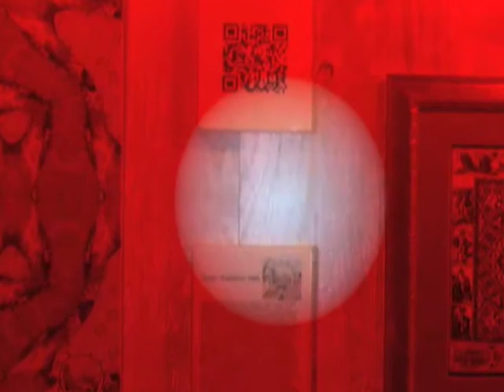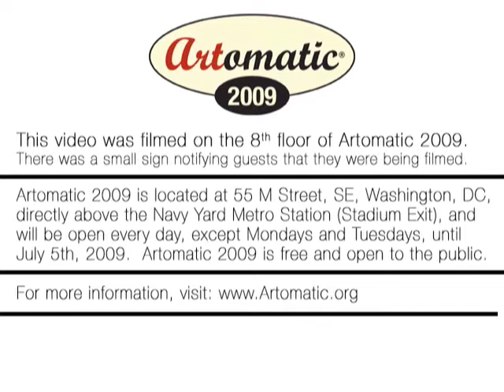A Fly On The Wall at Artomatic 2009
On June 13th, 2009, I attended the Artomatic "Meet The Artist Night."  As an experiment, I decided to place my digital camera on my exhibit wall.  This time-lapse video documents what it would be like to be a fly on the wall at my Artomatic 2009 exhibit.

About midway through the video, I remove the camera from the wall and a friend takes a photo of me with a couple friends and then I place the camera back on the wall for the remainder of the filming.

Music: Azul (Gianma's Drum and Bass Remix) by Natalia Clavier from the El Arbol EP (2008)